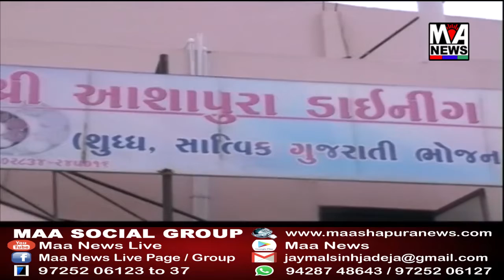શાકભાજીના ભાવ વધતા મોંઘવારીમાં મધ્યમ વર્ગ પીસાયો